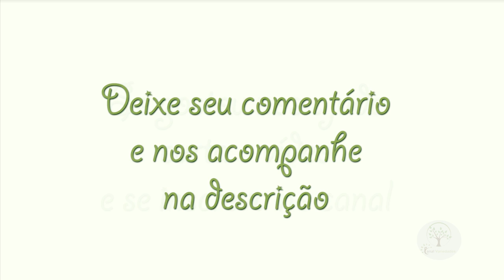CATTLEYA WALKERIANA - WENZEL EM RIO CLARO